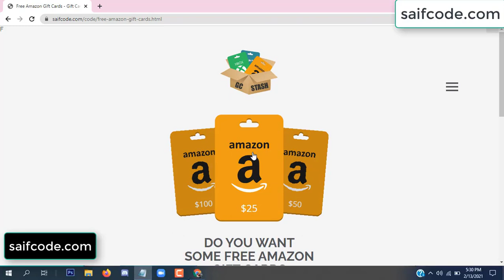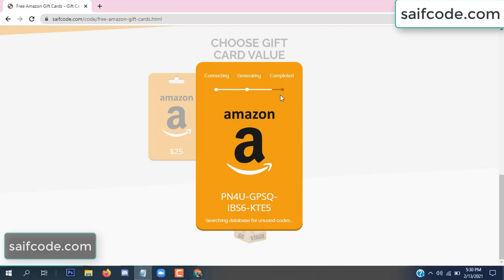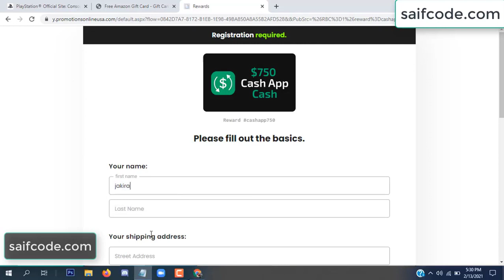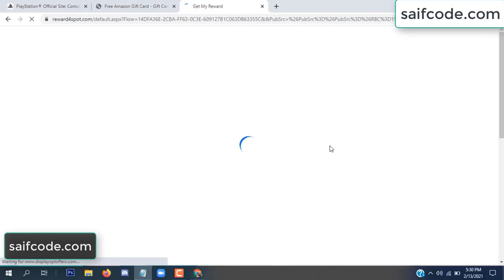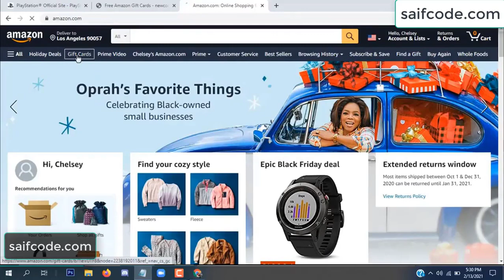Free amazon gift card codes ➖ Free amazon codes [2022]